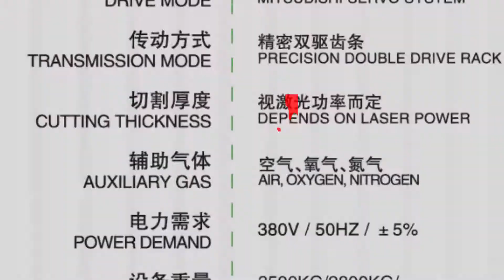DAHAN LASER metal fiber laser cutting machine